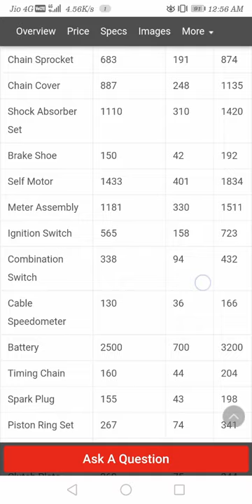bajaj platina all parts and prices